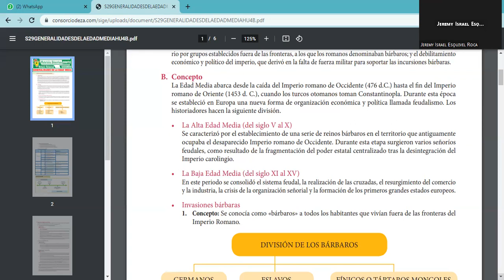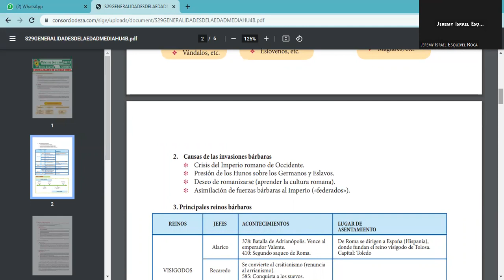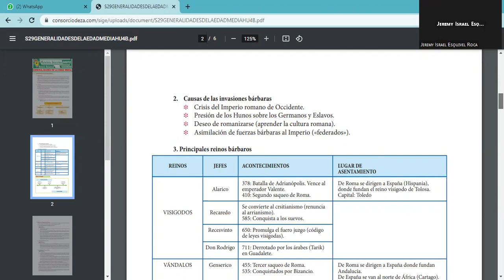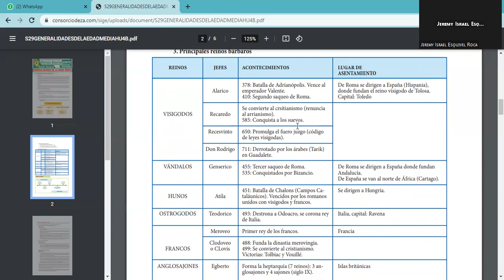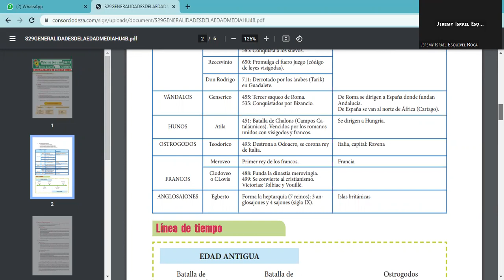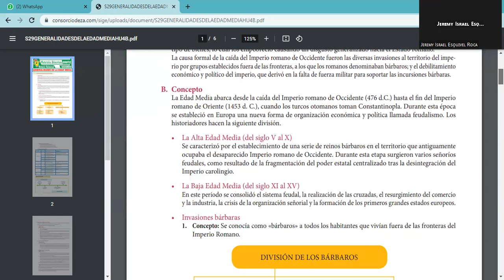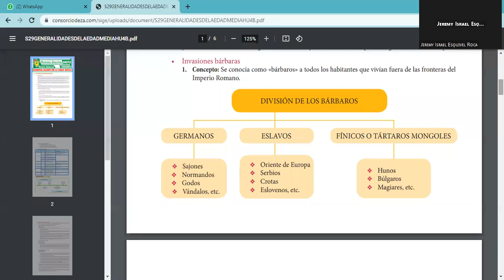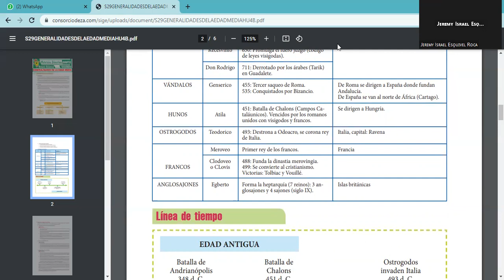SESIÓN 29 GENERALIDADES DE LA EDAD MEDIA HISTORIA UNIVERSAL CEPRE 02